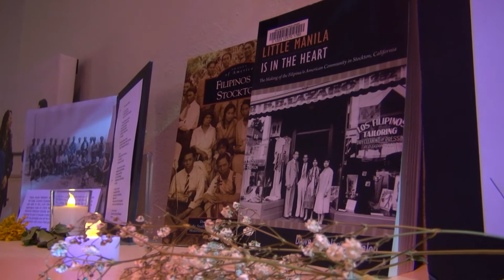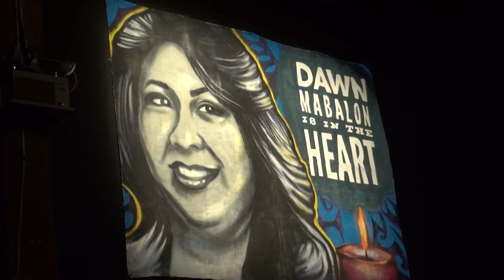Sony Acquires Yellow Rose Film & Dawn Mabalon Is Honored | BA News Now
Here are some news making headlines on BA (Oct. 24, 2019):

- SF Bay Area educator and community leader, Dawn Mabalon, honored at 'Dia de los Muertos' exhibit
- 'Yellow Rose' becomes the first Filipino film acquired by Sony for theatrical release in the U.S.